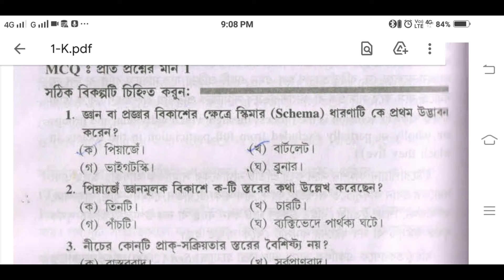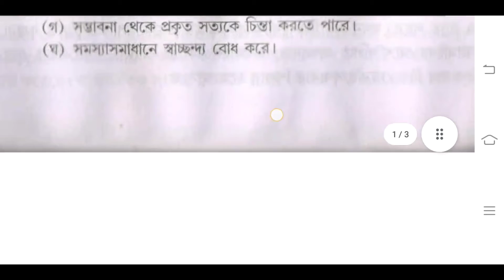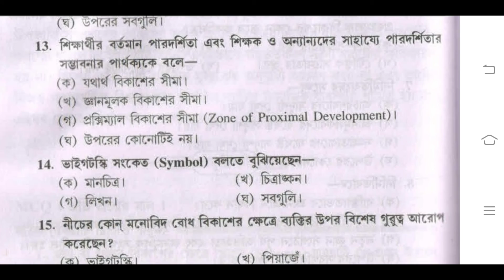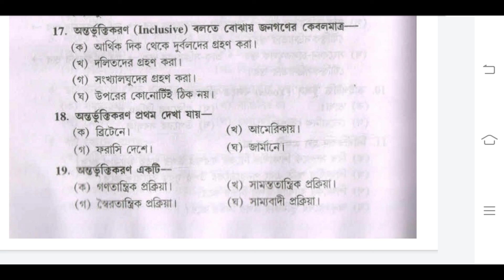TET Preparation Child Studies, Cognition, MCQ 01